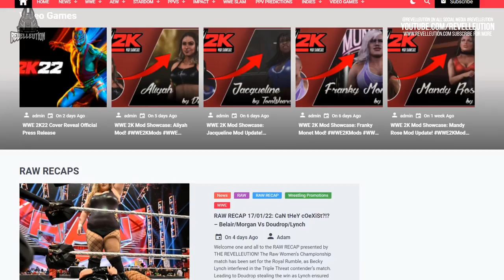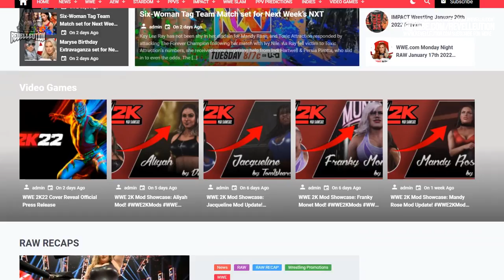WWE 2K22 DLC: 7 Women Officially Confirmed (Stacy Keibler, Xia Li & More)